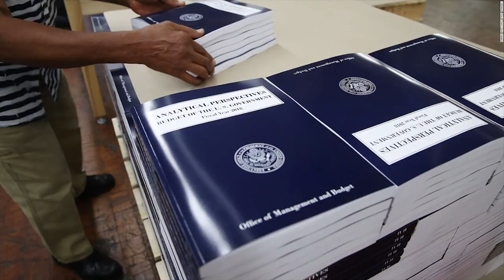Ag Secretary on Unified Effort for Cotton Ginning Cost Share Program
We caught up with the U.S. Secretary of Agriculture, Sonny Perdue, after his announcement at the Mid South Farm and Gin Show.